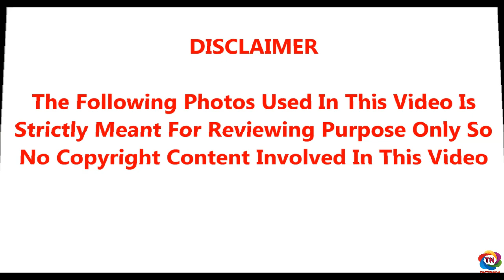ஆடக்கூடாத ஆட்டம் ஆடி ஒரே இரவில் கோடி கோடியாய் பணம் சம்பாதித்த முன்னனி நடிகை காஜல் அகர்வால்